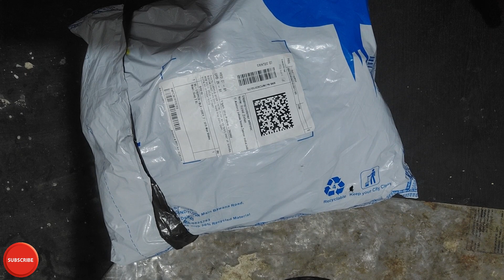SFR clogs unboxing & review I SFR sliders review I sfr slippers review I SFR chappals